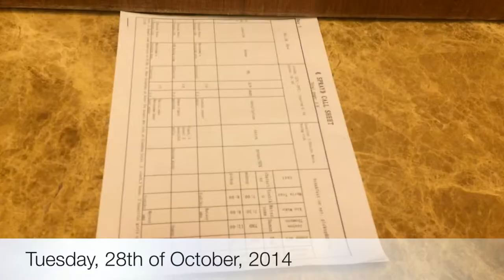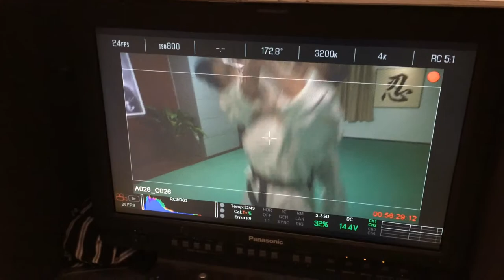28/10/2014 - DEATH MIST - Moviemaking in China - Fight Scene Day